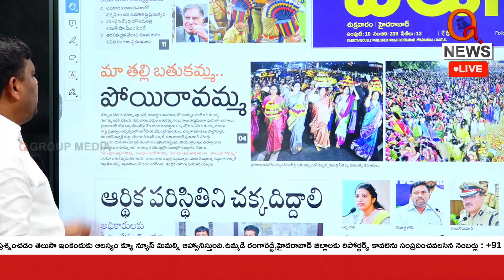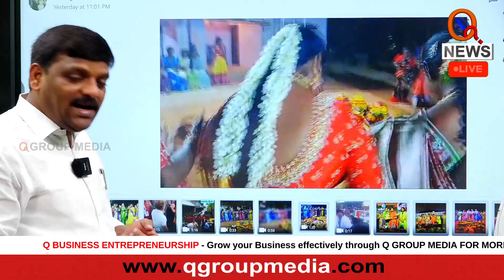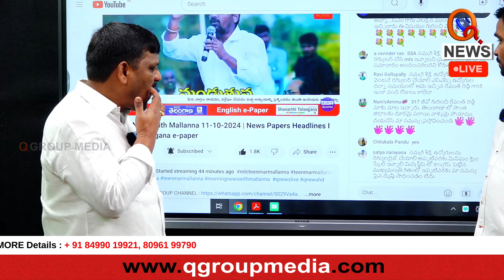Mallanna Praises Police OfficersI Shanarthi Telangana